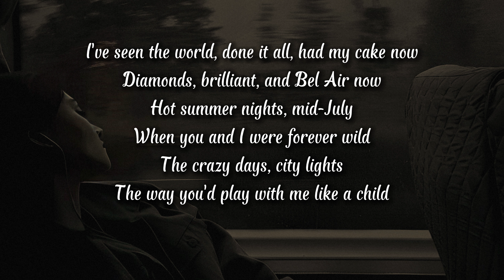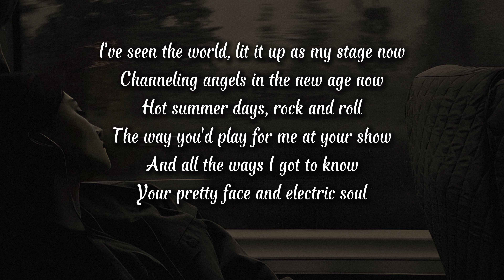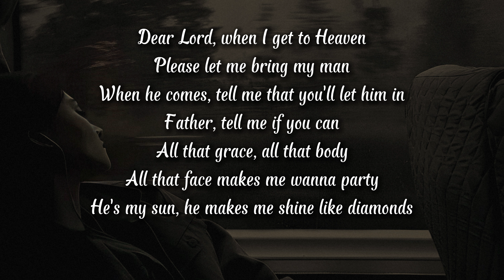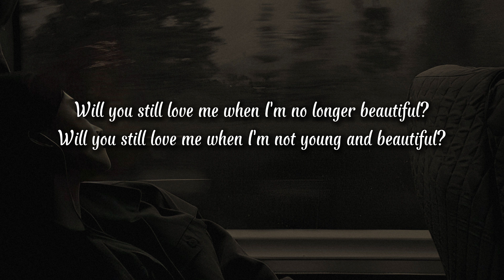Lana Del Rey - Young And Beautiful (Lyrics)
Thankssss guys...